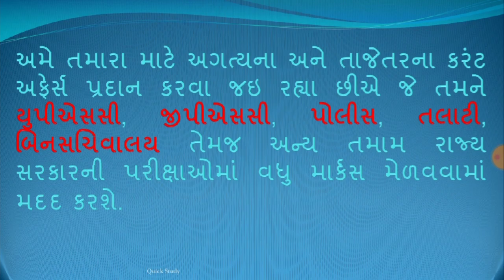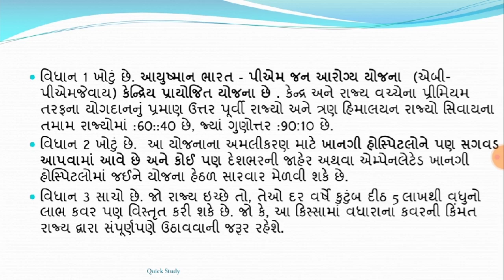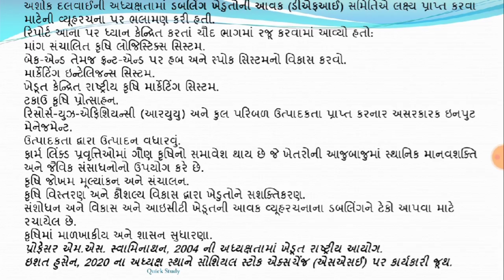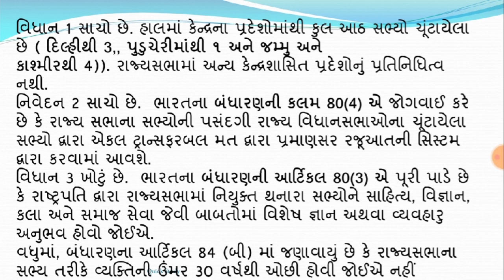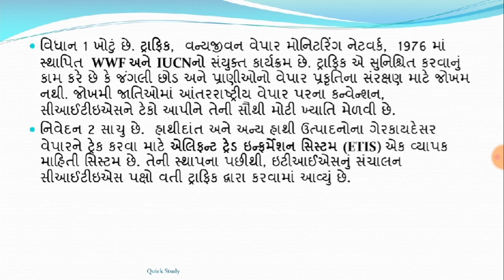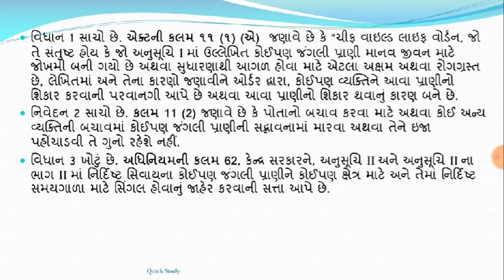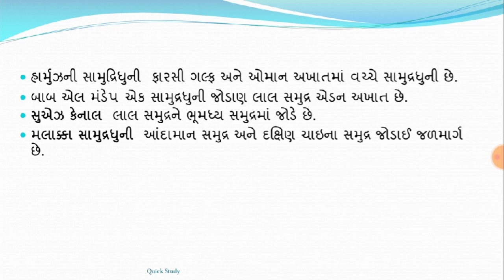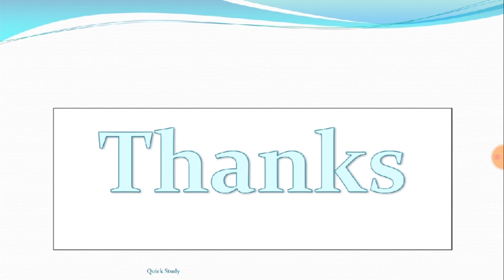10 June 20 || 7:15 AM || Knowledge Breakfast || આજની તાજી ખબર || Daily Current Affairs||Quick Study